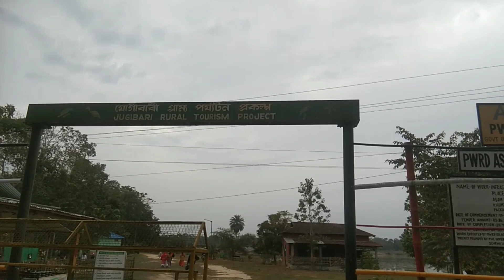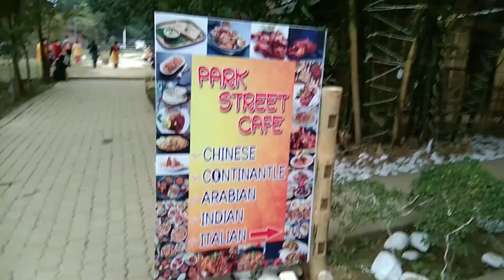Vlog /Jugibil golaghat /best tourist places in Assam /Akhomiya buari popi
Jugibil